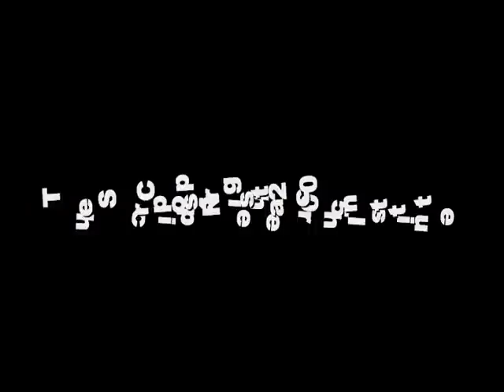self assembling virus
This video shot in real time with no tricks shows the process of self-assembly driven by random motion.  It demonstrates how viruses and other complex biological organisms put themselves together without direction from the outside, except random motion from heat.  Patent has been applied for. This model can now be purchased from sciencewithinreach.com .